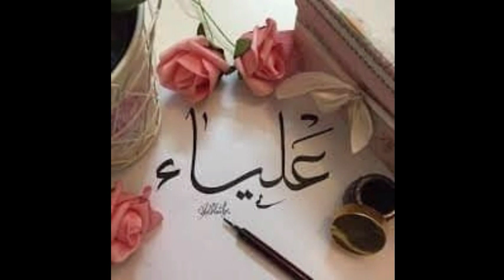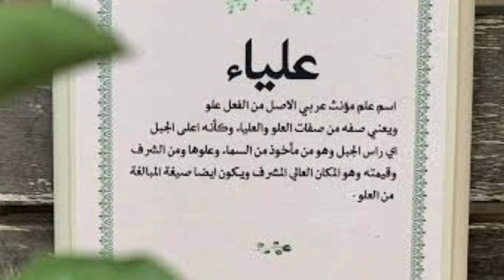تفسير اسم علياء فى المنام | ما هو معنى اسم علياء فى الحلم